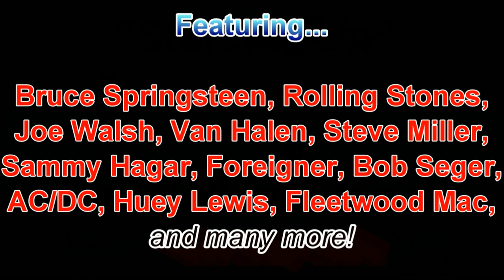Channel Trailer - Please Subscribe!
If you like classic rock or live concerts, then this is the channel for you!